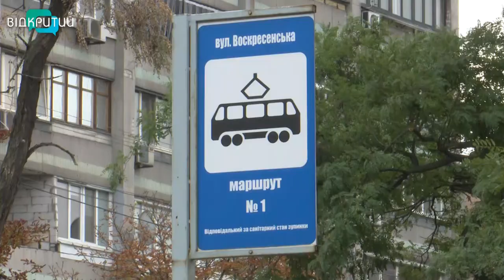У Дніпрі на зупинці трамваю з’явилася перша платформа для зручності маломобільних груп населення.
У Дніпрі облаштовують підвищені трамвайні платформи для зручності маломобільних груп населення. Перша з’явилася на зупинці трамвайного маршруту №1 по вул. Воскресенській, 13. ЇЇ довжина 35 м, висота – 25 см. Поверхня платформи викладена тактильною плиткою. У міськраді кажуть, до кінця року збудують в місті ще 11 підвищених майданчиків для посадки пасажирів.